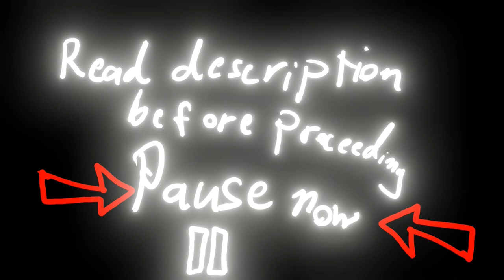EXPERIMENTAL glitchy yellow ball EMDR (creative commom)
This is highly experimental, use at your own risk, can't really even tell whether this is any good or even harmful, was not even my idea and was really horrible to make and caused me gratuitous amounts of frustration (damaging video files on purpose and trying to have them read by the PC and edited and converting them is not fun). Also the audio is crap and out of sync. If I start an attempt to fix the audio i will probably get a heart attack because it's rather an impossible task (The result presented here is already exactly that). Just MUTE the audio, works better that way (if it works at all.))

This was made based on a suggestion from the Youtube user Matthew G. in a comment and later E-Mails. Original commet:
"Hi .. also suffering from PTSD and I have some ideas on how the videos could be improved using randomisation ie. as so much on ptsd is about control I think if sounds imagery broke pattern or were unpredictable it would help A LOT pls email me if you need more detailed explanation .. thank you Matt [. ]"
Tools used:
-Blender
-ffmpeg
-Avidemux
-Kdenlive
-Libreoffice Calc
-HandBrake
-GHex